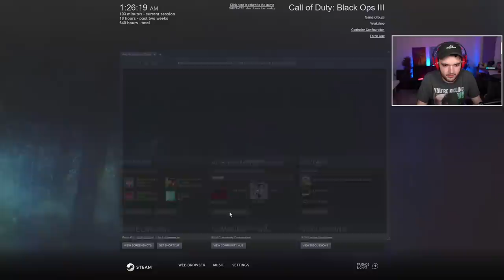I PLAYED ZOMBIES WITH XQC...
I carried XQC through the Der Eisendrache Easter Egg...
Here's how the playthrough went.

Charity Raisings:
1st Place YouTube Warzone Tournament for Hire Heroes USA: $100,000
Total: $434,030.67

-NoahJ456